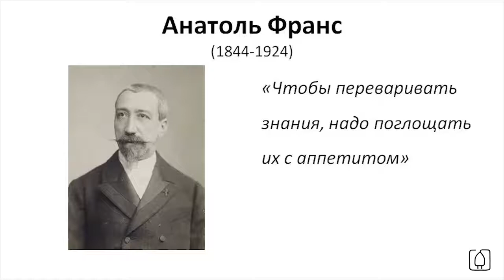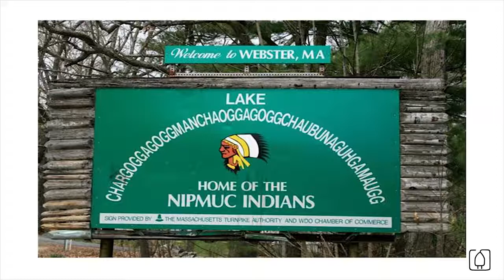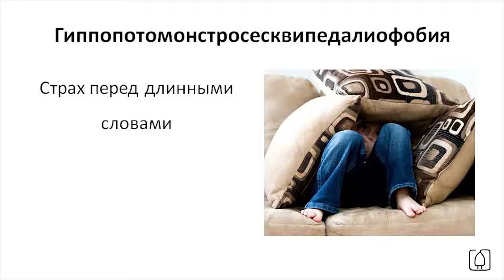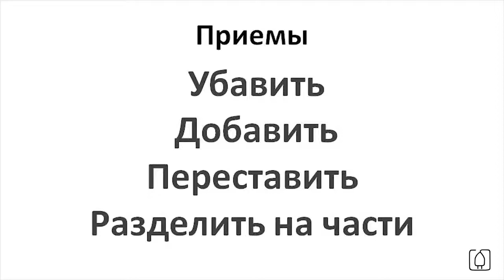Секреты человеческой памяти 'Рецепты' запоминания информации